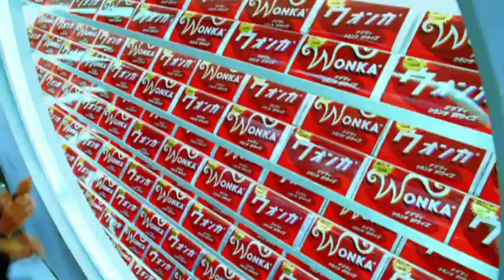club reel from charlie and the chocolate factory (blu ray bonus features)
the description on the blu ray says this was played in clubs across europe?? can anyone confirm? anyways, this is a certified bop and will be played at every party I attend.